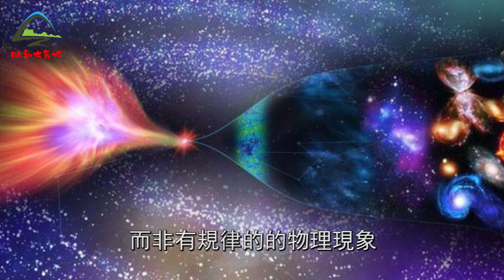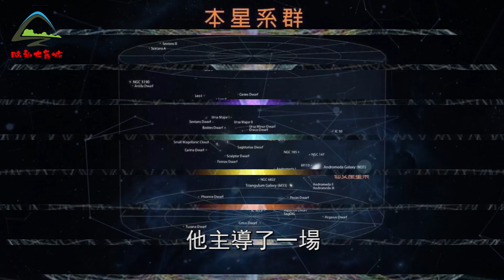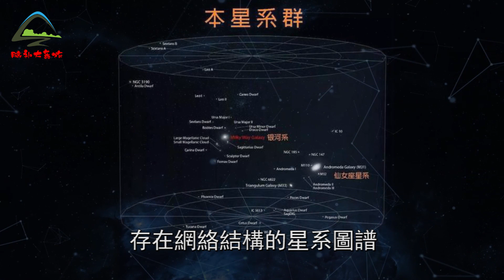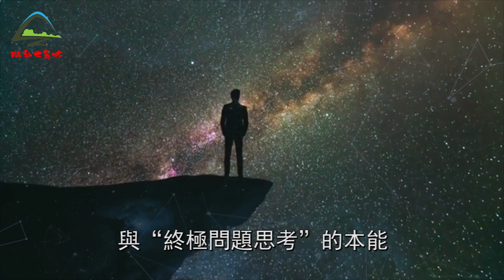宇宙一切都是設計好的！？愛因斯坦曝光的恐怖結構與人腦一模一樣，具備意識可以思考，瘋狂擴張的目的……| 腦補大轟炸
你想知道的都在這裡：
🌍99%人不知道的2020年外星人十大发现：第1最惊悚，第7最让人害怕，比邻星外星人已向人类打电话？
🌍地球早已被监禁？！巨大甜甜圈包裹阻止出入？科学家：没那么简单

宇宙一切都是設計好的！？愛因斯坦曝光的恐怖結構與人腦一模一樣，具備意識可以思考，瘋狂擴張的目的……